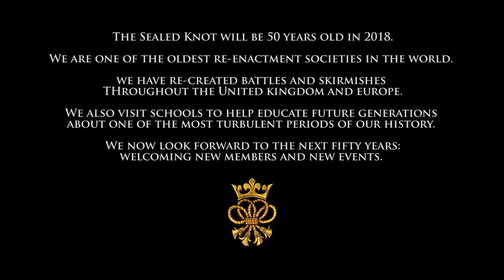THE SEALED KNOT Promotional Film 2016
The Sealed Knot turned 50 years old in 2018 making us one of the oldest re-enactment societies in the world. Find out more about the single biggest re-enactment society in Europe by visiting our
The Sealed Knot brings history to life for young and old a like as we re enact battles and skirmishes from the 17th century all over the United Kingdom and Europe. Our events create a spectacular interactive experience bringing learning out of the book and help you relive history during one of the most turbulent periods in Britain’s past.

Credits:
Written by Tony Chance and Ian Dicker
tonychance.co.uk
Directed by Roland Walters